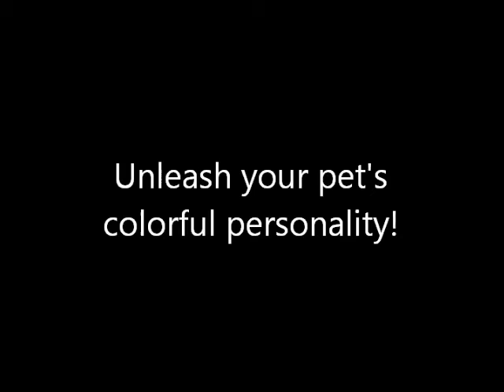DawgArt - Pit Bull - Speed Paint